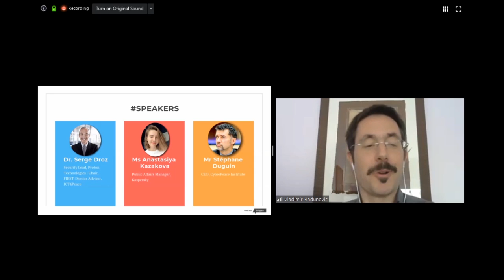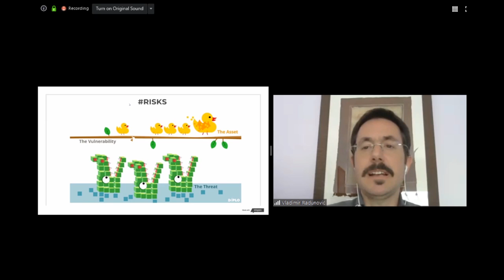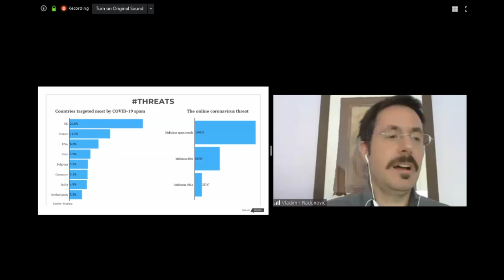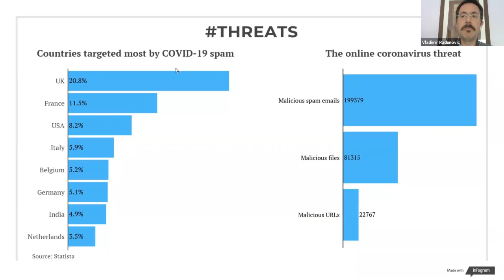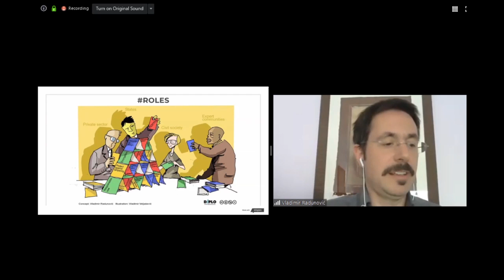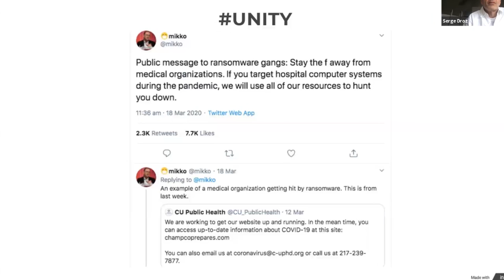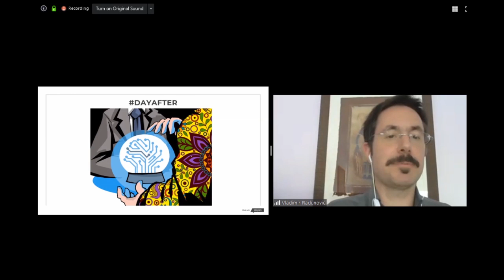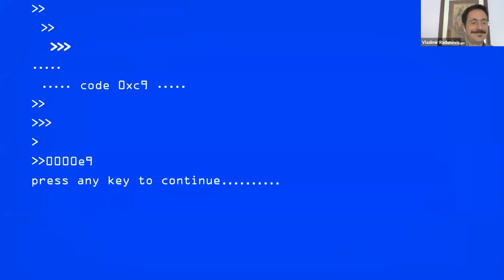ConfTech 4: (Cyber)Security and the shift to online (ConfTech live discussions)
The shift towards online work makes us even more dependent on the critical Internet infrastructure and digital services. However, these are vulnerable and under a heavy stress-test through increasingly sophisticated cyber-attacks.

Digital infrastructure is already under stress due to the surge in use and this stress is aggravated with increased cybersecurity risks. For instance, some critical health infrastructure and e-learning platforms are targeted by distributed-denial-of-service (DDoS) attacks, rendering them unavailable in critical moments; and any ransomware campaigns may now lead to more fatalities, if they target critical systems in hospitals and medical research centres. In addition to these ‘regular’ threats, specific crisis-driven threats have emerged as well: While some online services (such as e-participation platforms) have become en mass default tools overnight, without being able to address serious vulnerabilities in their products - our demand for more information about COVID-19 makes us easy victims of smartly put phishing e-mails, by perpetrators impersonating health institutions - even the World Health Organization (WHO).

An overview of emerging cybersecurity threats is available in the special edition of the monthly Newsletter of the GIP Digital Watch observatory.

At the webinar, we discussed the following issues:

- Do cybersecurity risks increase in time of crisis, or do they just change form?
- Are we more vulnerable, are there new threats, and how has the value of the assets we protect changed?
- How should governments and computer emergency response teams (CERTs) respond?
- How can industry strengthen the security of digital products, and what can civil society and the technical community do?
- We will also look into a ‘day after’ scenario: what can we expect after the crisis is over in terms of cybersecurity?
- Join us to revisit cybersecurity challenges in the time of the COVID-19 crisis.

Participants:
Dr. Serge Droz - A Security Lead at Proton Technologies, and serves as a Chair of the Forum of Incident Response and Security Teams

Ms Anastasiya Kazakova - A Public Affairs Manager at Kaspersky.

Mr Stéphane Duguin - The Chief Executive Officer of the CyberPeace Institute.

Mr David Koh - The Commissioner of Cybersecurity and Chief Executive of the Cyber Security Agency (CSA) of Singapore.

Moderator:
Mr Vladimir (Vlada) Radunović - A lecturer in cybersecurity policy, Internet governance, and e-diplomacy on postgraduate and professional courses.

DiploFoundation